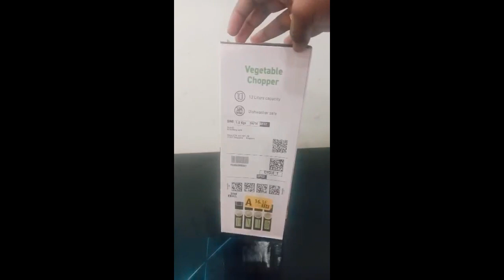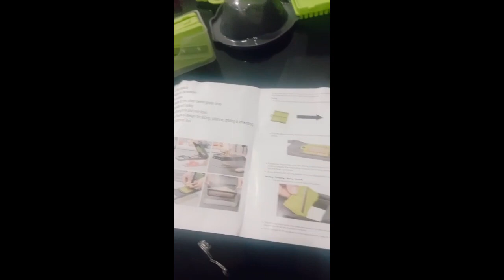Watch this Before You Buy:Unboxing and Review of the Vegetable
Looking for an easier way to prepare your vegetables? Check out this unboxing and review of the amazing vegetable dicer! Say goodbye to tedious chopping and slicing with this incredible kitchen tool. Discover how effortless meal prep can be and save time and effort in the kitchen. Watch this before you buy to see if this is the perfect addition to your cooking arsenal. Don't miss out on this revolutionary gadget that will transform the way you cook!